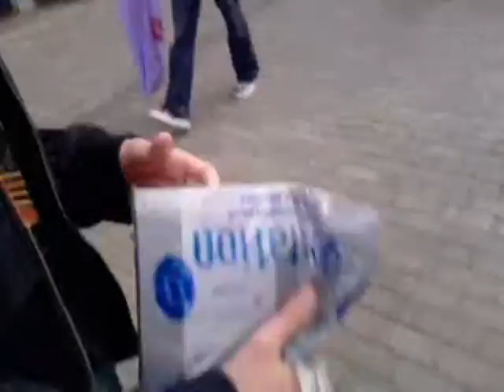A Day In The Life: Will, Fraser & Sandford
A short film. A Day In The Life Of Will Fraser & Sandford.